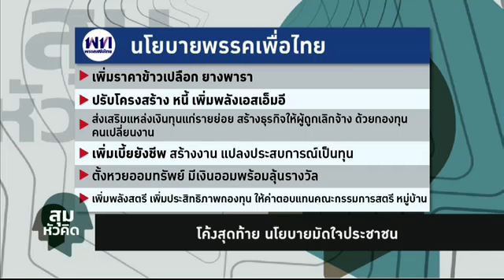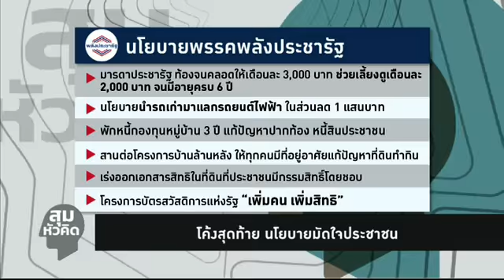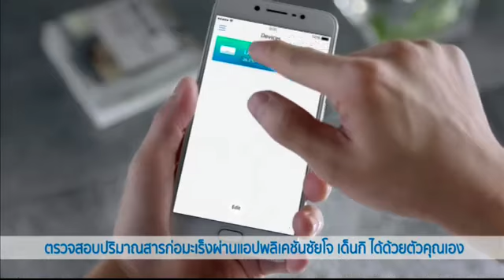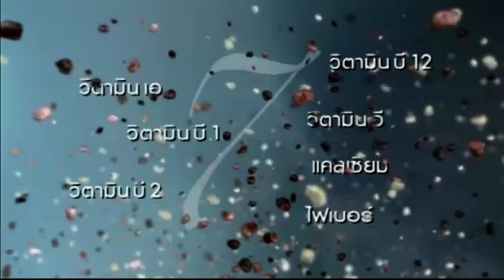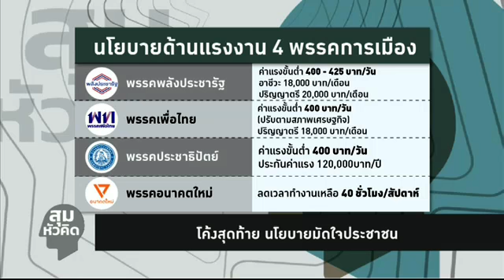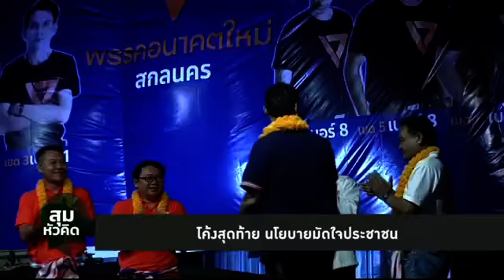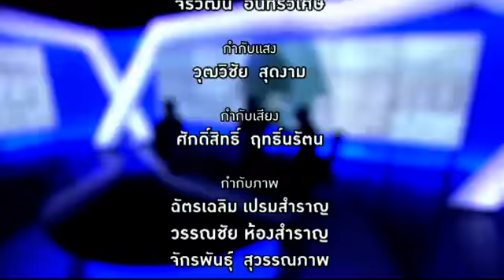สุมหัวคิด - โค้งสุดท้ายนโยบายมัดใจประชาชน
รายการ สุมหัวคิด ประจำวันที่ 20 มีนาคม 2562

โค้งสุดท้ายนโยบายมัดใจประชาชน พบกับ รศ.ดร.สมชาย ภคภาสน์วิวัฒน์ นักวิชาการอิสระด้านเศรษฐสาสตร์และการเมือง และดร.เดชรัตน์ สุขกำเนิด คณะเศรษฐศาสตร์ ม.เกษตร